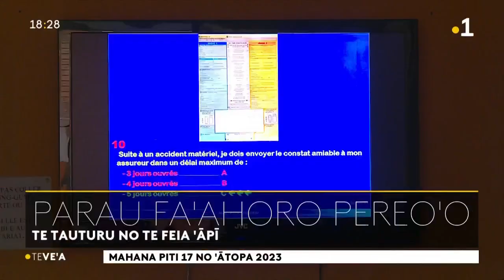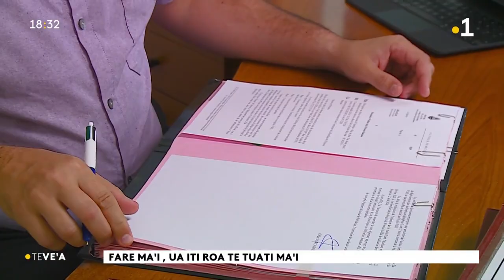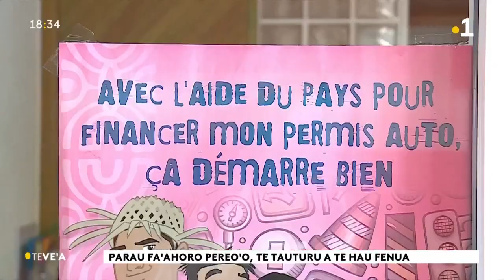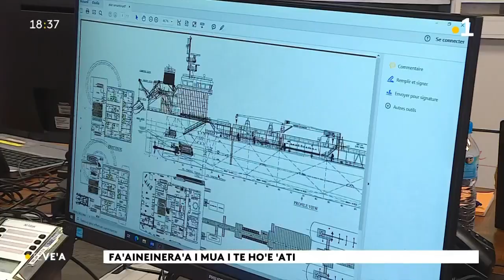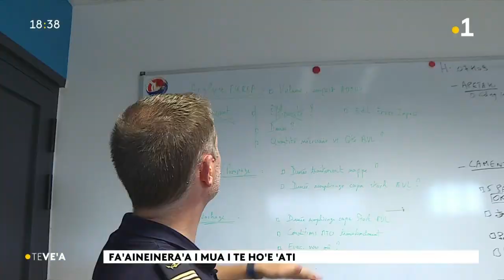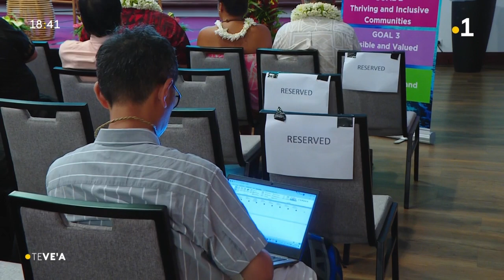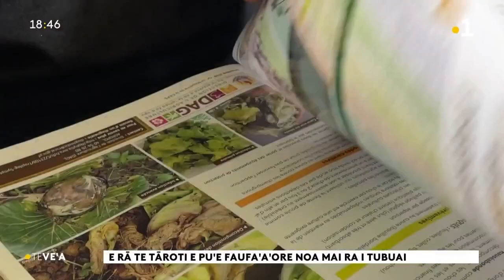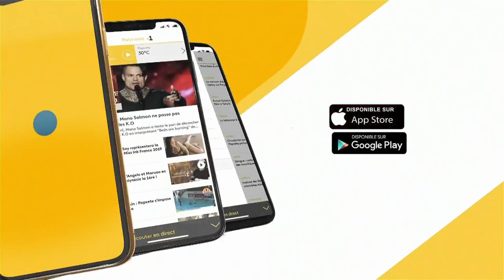Le vea du mardi 17 octobre 2023